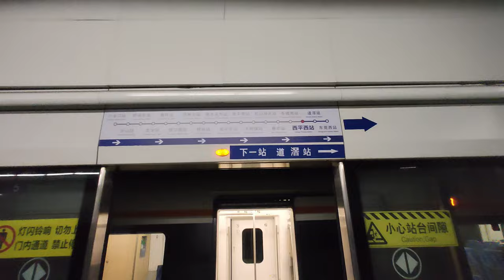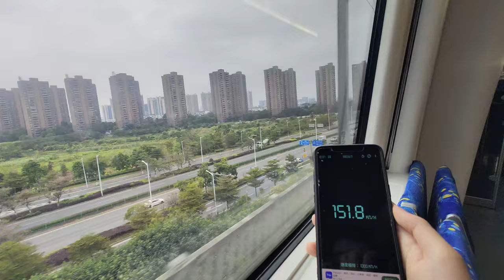🚄 The Dongguan-Huizhou Intercity before the big expansion! With announcements in CR Guangdong style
The Dongguan-Huizhou Intercity was extended from Dongguan to Guangzhou, Foshan and Zhaoqing. The trains through-run into the Guangzhou-Foshan Intercity Loop and Foshan-Zhaoqing Intercity, forming a 250km+ intercity line. When this video was filmed, the line had yet to be extended and transferred to Guangdong Intercity. The service on the line was also less than then current service.

莞惠城際在2024年5月26日延伸至廣州，佛山、肇慶，與廣佛環線、佛肇城際直通，成為一條250公里+的城際路線。本影片在拍攝時，路線還沒有延長，也還沒移交至廣東城際，班次也比較疏。